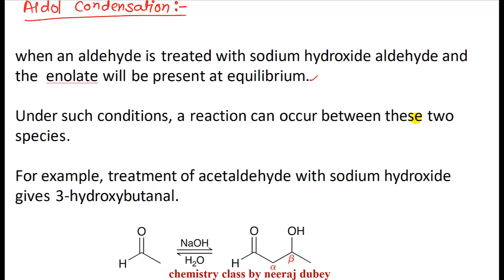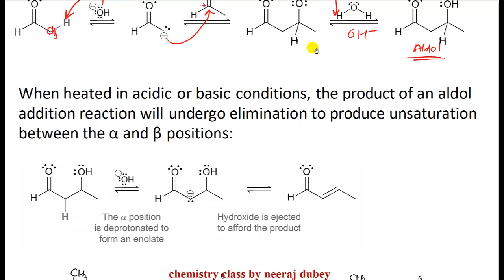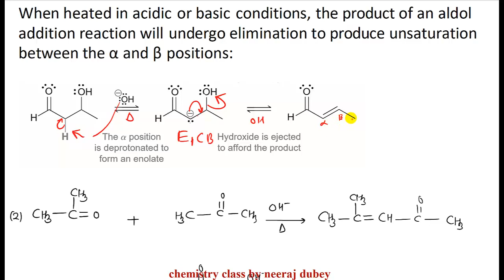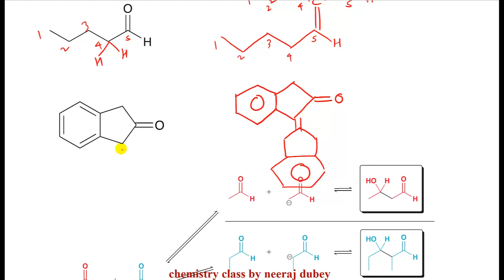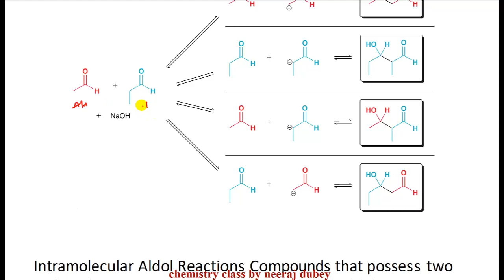ALDOL CONDENSATION | Named reaction | organic chemistry | Neeraj dubey